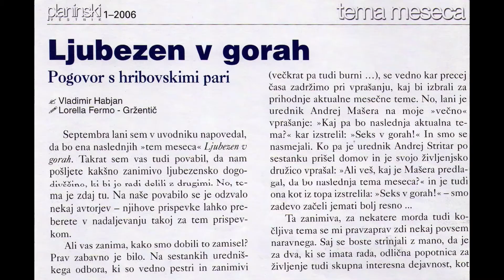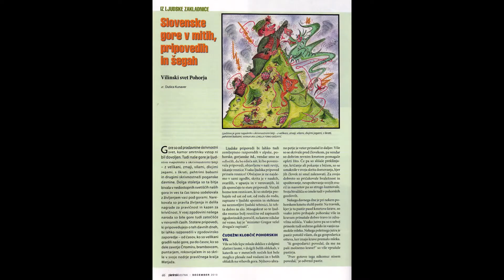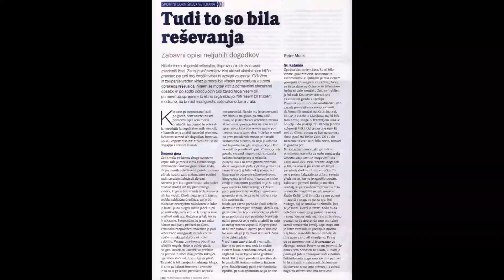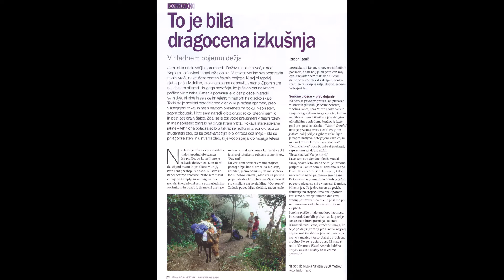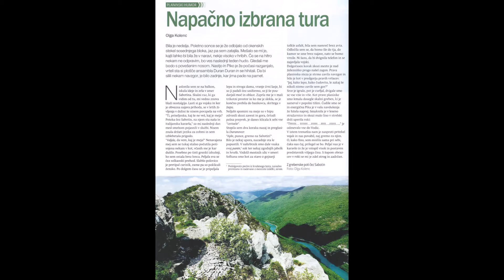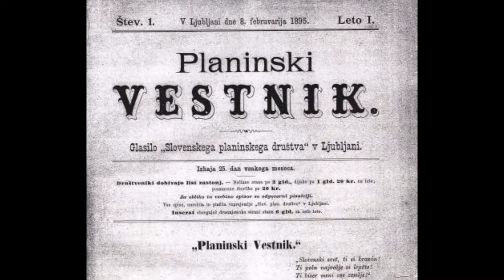PLANINSKI VESTNIK - Ilustracije in karikature Lorelle Fermo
PLANINSKI VESTNIK, najstarejša še izhajajoča slovenska revija, ljubitelje gora razveseljuje že 125 let. Njegova prva številka je kot glasilo Slovenskega planinskega društva v Ljubljani izšla 8. februarja 1895.
Odgovorni urednik: Vladimir Habjan
Februar 2020